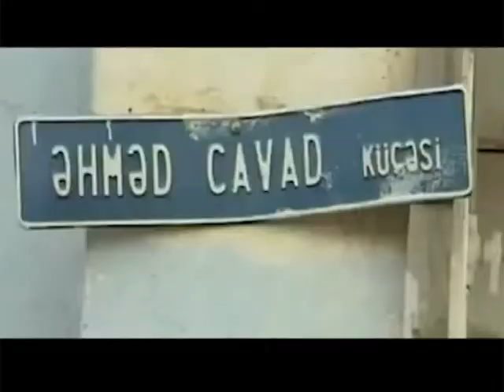Cinayet ishi 130096035 130036073F Elimedetov N Cabbarov anons